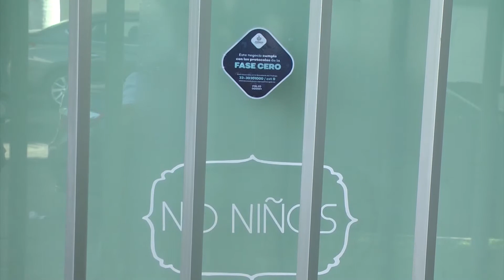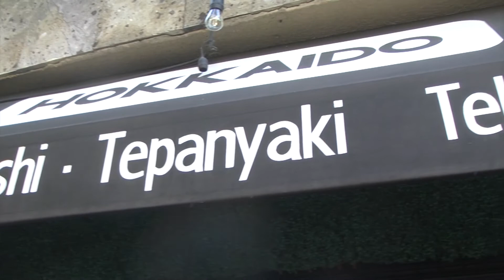Señalan negocios dificultades para acceder a apoyos y reabrir en junio